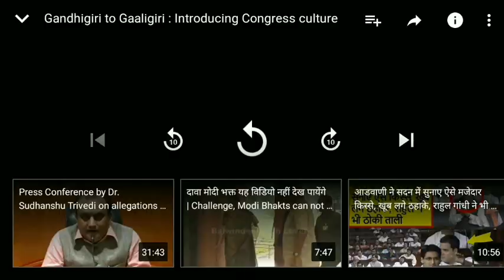गाँधीगिरी से Gaali Giri तक | Introducing: Congress Culture by BJP | Mama-G Live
कांग्रेस के गाली गलौच के बयानबाजी पर बीजेपी का करारा प्रहार गांधी_गिरी से गाली गिरी तक